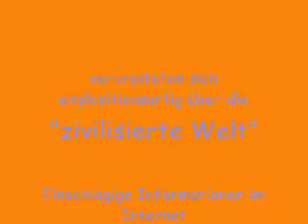Blue Rhythm Jugglers........A Picninc For Two.....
Die Blue Rhythm Jugglers widmen sich hier hier der Musik aus den goldenen 20ern von dem amerikanischen Bandleader Fred Waring und seinen Pennsyvanians, dem größten Konkurenten von Paul Whiteman zu der Zeit,
hier mit dem Gesangsquartet "Unlimited"